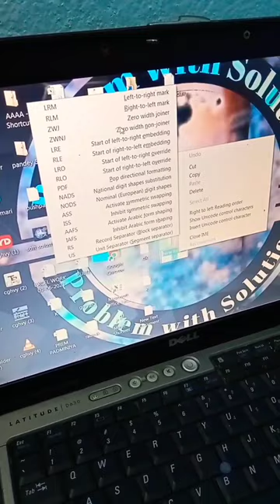बिना नाम का कोई folder कैसे बनाये!challange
@problemwithsolutions बिना नाम का कोई folder कैसे बनाये!challange

computer and facts,
computer me interesting facts,
computer and it,
computer and all parts,
computer very important question,
computer amazing facts,
computer amazing facts in hindi,
a computer is an,
a short history of computer,
a computer a computer,
computer and information technology bca,
computer facts by harshal,
computer and information technology bsc,
computer and information technology chapter 1,
computer and information science course,
computer information and communication technology,
computer and information technology class,
what is c computer,
c. computer education,
computer c and c++,
computer and information science degree,
different of computer and laptop,
computer engineering facts,
computer fun facts,
f computer,
computer and information science general,
computer facts in hindi,
computer ke facts,
computer keyboard facts,
computer and information science major,
computer facts malayalam,
computer new facts,
n computing system,
what is computing device,
hp i5 desktop pc,
computer science facts,
computer software facts,
s computer

🔥 Discover the Latest in Computer and Technology 🔥

In this short and exciting video, we dive into the fascinating world of computers and technology, bringing you the hottest updates, tips, and tricks to enhance your digital experience. Whether you're a tech enthusiast, a gamer, or just someone curious about the ever-evolving tech landscape, this video is for you!

📺 Watch the video to:

🚀 Stay Updated: Explore the cutting-edge advancements and breakthroughs in the tech industry. From the latest smartphones and laptops to futuristic gadgets, we've got you covered with all the essential updates.

💡 Learn New Tricks: Unleash the true potential of your devices with our expert tips and hacks. Discover hidden features, time-saving shortcuts, and productivity boosters that will make your life easier.
💬 Engage with Our Community: Join our growing community of tech enthusiasts! Share your thoughts, ideas, and questions in the comments section below the video. We love hearing from you and fostering discussions around the latest tech trends.

We release new videos regularly, ensuring you're always in the loop!

📸 Instagram: [Your Instagram Handle] 🐦 Twitter: [Your Twitter Handle] 📘 Facebook: [Your Facebook Page]

Thank you for being a part of our tech-savvy community! Let's embark on an incredible journey together as we explore the limitless possibilities of computers and technology.